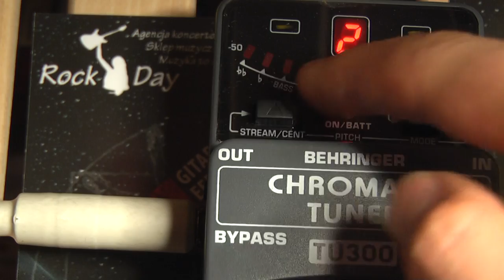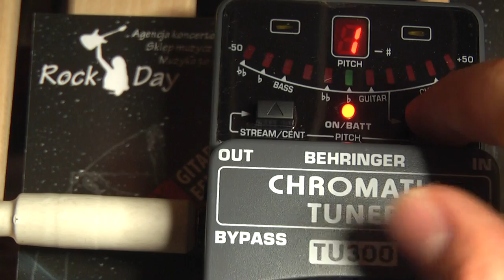Behringer TU300 Chromatic Tuner test review Rockday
Pozdrawiam ROCKOWO !